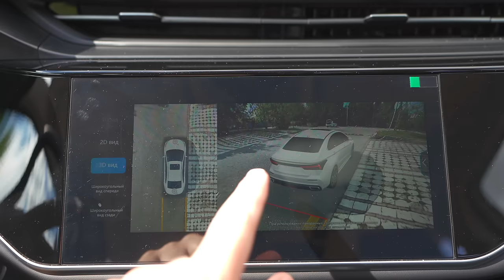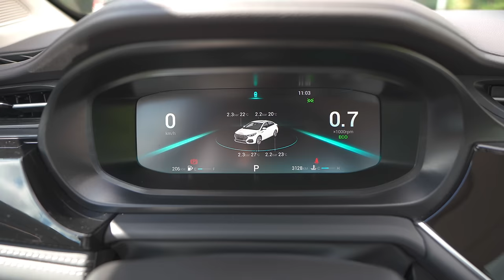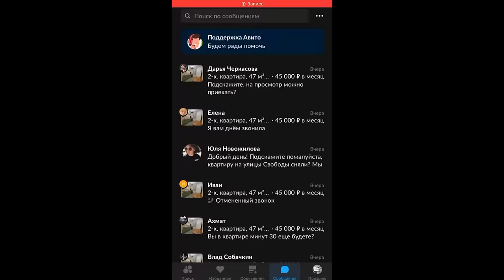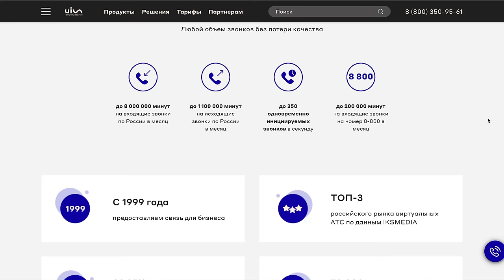КАК ЖИВУТ ПРОСТЫЕ МОСКВИЧИ БЕЗ ПОНТОВ И БОГАТСТВ. РУКИ И ГОЛОВА ЕСТЬ, А ЗНАЧИТ ДЕНЬГИ ЗАРАБОТАЕШЬ.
OMODA S5 - это беспроигрышный выбор для городского жителя. Современный дизайн и комфортный салон с инновационной начинкой. Седан со спортивным характером и умной электроникой, которая позаботится о Вашей безопасности.
ООО «Автопрестус-мода», ИНН 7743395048, ОГРН 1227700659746, erid: 2Vtzqwm48CX
Сегодня у меня для вас хороший жизненный выпуск. А еще я постарался сделать его уютным и атмосферным. Ключевой посыл выпуска - под лежачий камень вода не течет! Главный герой расскажет и покажет интересную зарисовку.
Тайм коды:
00:00 Вступление и зарисовка для уютной атмосферы выпуска.
04:00 Главный герой. Как появилась идея нового калыма.
09:00 Омода S5. Реклама.
11:50 Ударили по рукам и процесс пошел.
16:29 Основная работа главного героя.
17:21 Смотри квартиру ДО и ПОСЛЕ. Почувствуйте разницу.
29:36 Сроки. Договор. ДЕНЬГИ.
39:47 ЮИС. Реклама.
42:12 Подарок от главного героя.
44:29 Какие вообще доходы на семью и общий настрой?
46:54 Заключение.